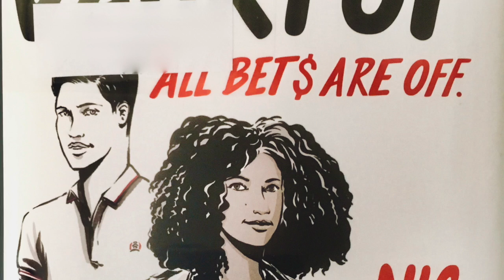Jackpot Booktalk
A booktalk for the YA novel Jackpot by Nic Stone.